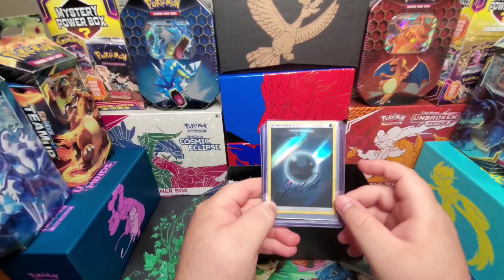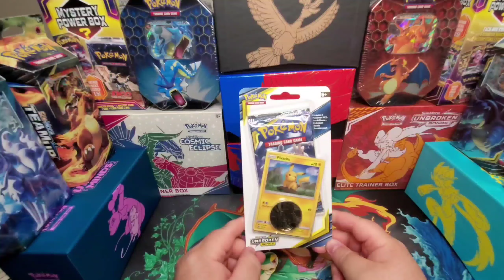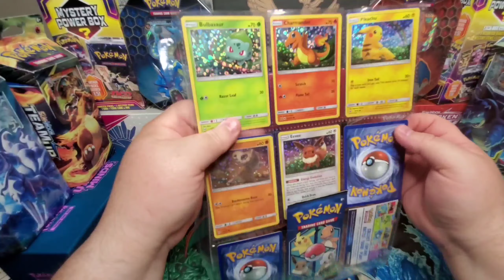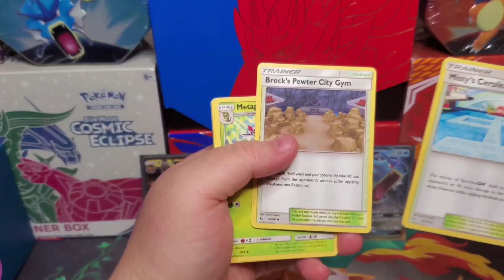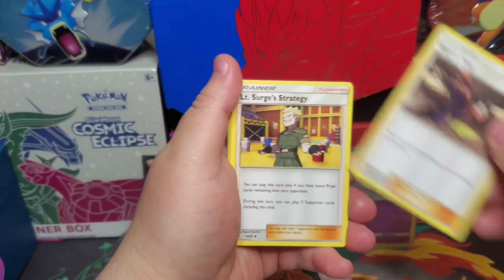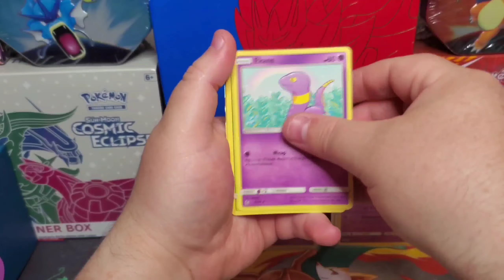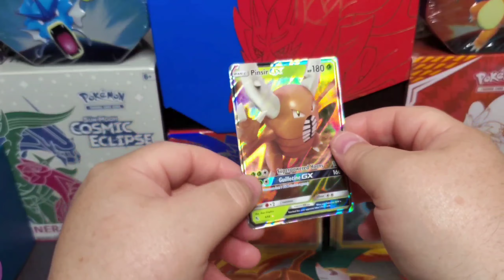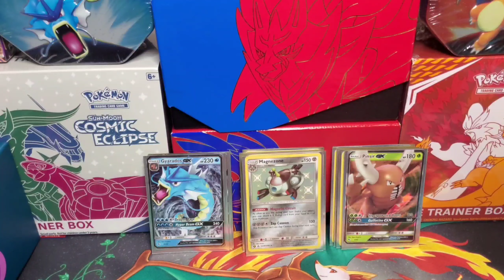Thank You Special Pt.3 AND Squirtle Mail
Thank you to everyone who have been nice and welcoming and supportive. That is awesome! First I go through some mail received both expected and totally unexpected. Then open up some Hidden Fates tins to searcb for that Shiny Charizard. Plus make sure yo pay attention to the videos announcement. Deadline is Thursday 8/6 5pm EST. Winner to be announced on Saturday 8/8

If you would like to send this Squirtle some mail you may do so using:
Cool Squirtle Gaming
Methuen, MA 01844

Welcome I'm Cool Squirtle Gaming. Join me in my the adventure in opening up some Pokemon TCG booster packs.

This video/channel is intended for viewers age 13 and up.